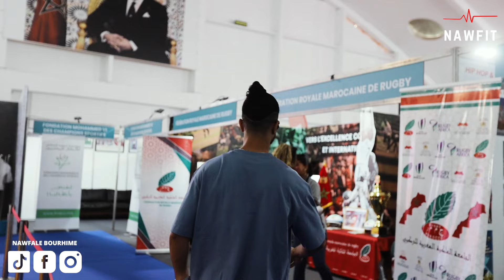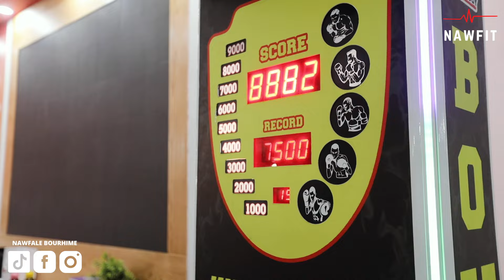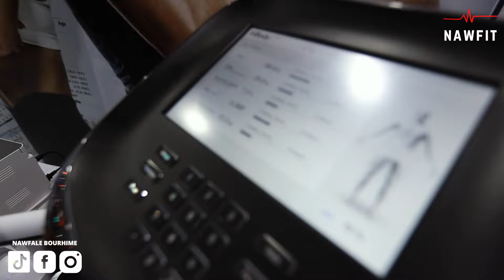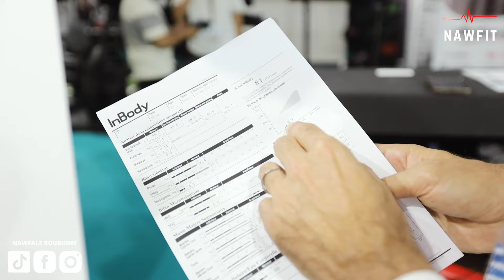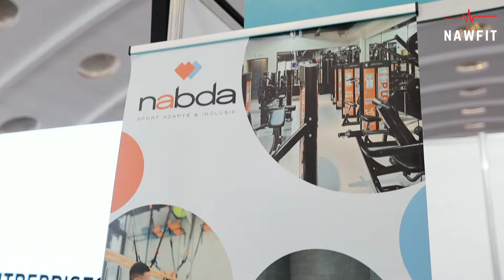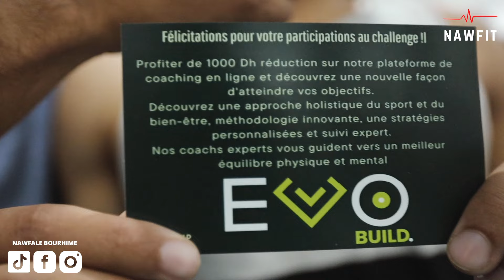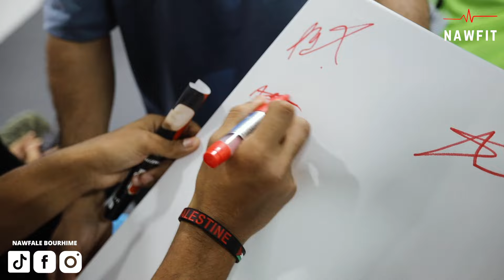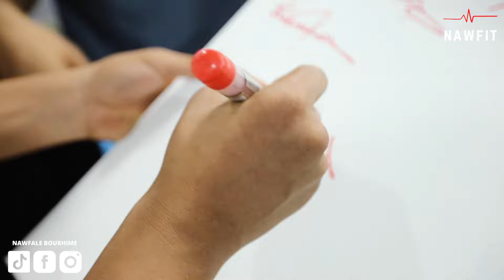AFRICA SPORTS EXPO - صدمتوني في التحديات 😍🔥